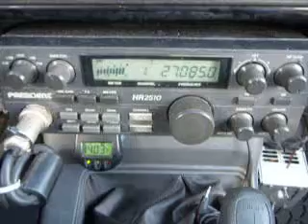09-29-2013 ModSquad 302AR 432AR RealLocalBoyHI